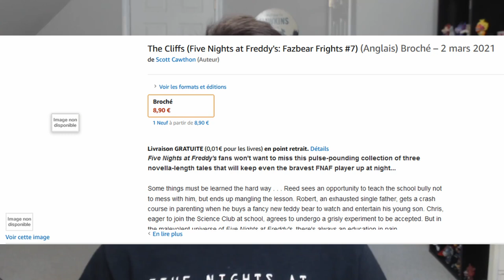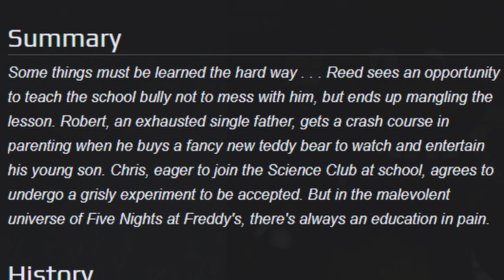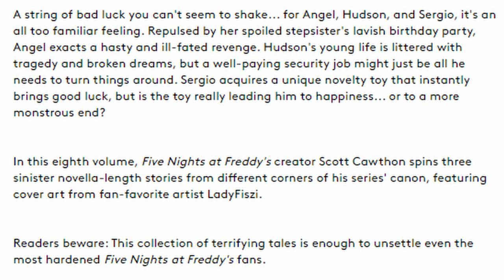Fazbear Frights #7 NAME CHANGE & Fazbear Frights #8 DESCRIPTION ANALYSIS!! - FNAF Fazbear Frights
The 7th book in the FIVE NIGHTS AT FREDDY'S FAZBEAR FRIGHTS BOOK SERIES has had a name change, and the 8th book's DESCRIPTION has been revealed!!